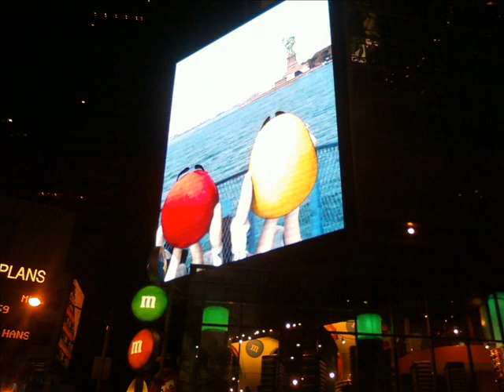EL CHICHERITO tengo una chola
EL  CHICHERITO  EN VIVO  EN CAFE ESPIGA